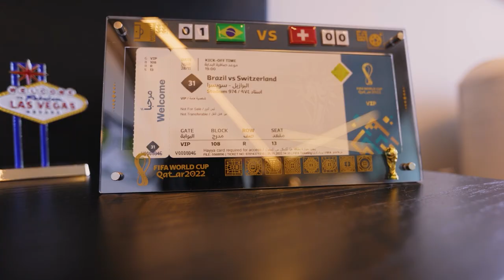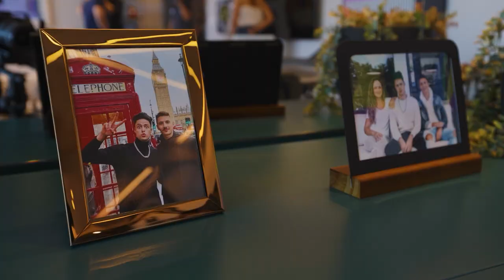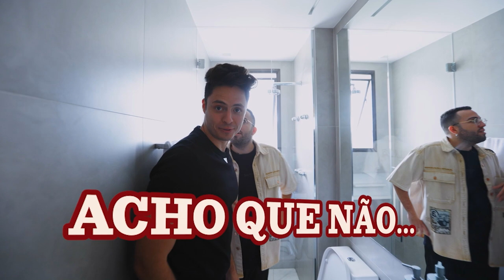INVADINDO a mansão de ENALDINHO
ANFITRIÃS:
🙋🏻‍♀️ Bruna Unzueta - @boounzueta
💁🏼‍♀️ Tata Estaniecki - @tata
🙋🏻‍♀️Thalita Meneghim - @thalitameneghim

by - @zorksstudios